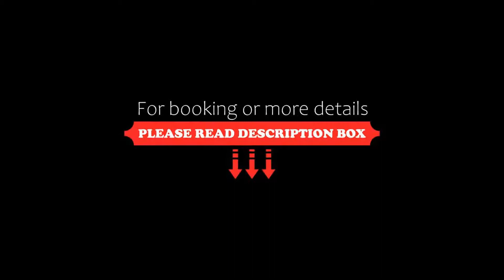Pullman Cannes Mandelieu Royal Casino, Mandelieu-la-Napoule, France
About Property:
This property is 1 minute walk from the beach. Pullman Cannes Mandelieu Royal Casino is an upscale hotel with views of the Cannes Bay and Lerins Islands. It offers direct access to the private beach, seasonal outdoor swimming pool, a fitness centre and a casino.
Each air-conditioned and soundproofed room and suite are equipped with free WiFi and a flat-screen TV with satellite channels. Some of them also have a private terrace with either views of ...
Property Type: Hotel
Address: 605 Avenue Du Général De Gaulle, 06210 Mandelieu-la-Napoule, France
Searching For
1. Pullman Cannes Mandelieu Royal Casino - Mandelieu-la-Napoule - France
2. Pullman Cannes Mandelieu Royal Casino - Mandelieu-la-Napoule - France Address
3. Pullman Cannes Mandelieu Royal Casino - Mandelieu-la-Napoule - France Rooms
4. Pullman Cannes Mandelieu Royal Casino - Mandelieu-la-Napoule - France Amenities
5. Pullman Cannes Mandelieu Royal Casino - Mandelieu-la-Napoule - France Offers and Deals
Audio Credit:
Track Title: Reasons To Hope
Artist: Reed Mathis